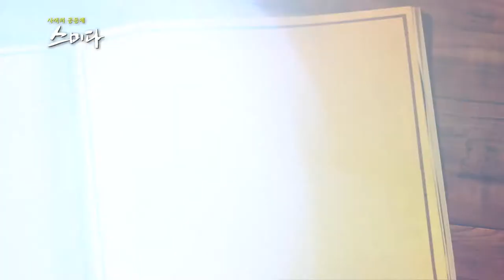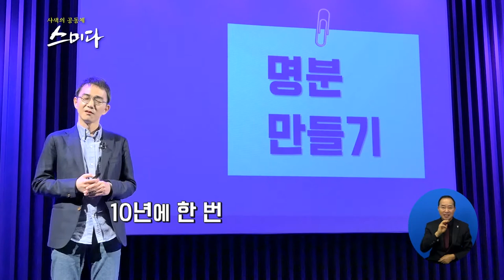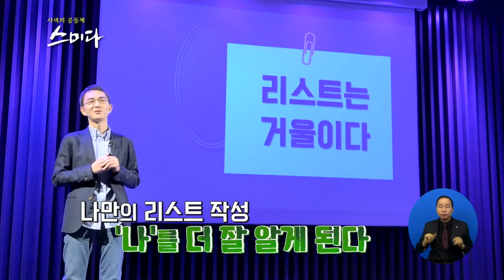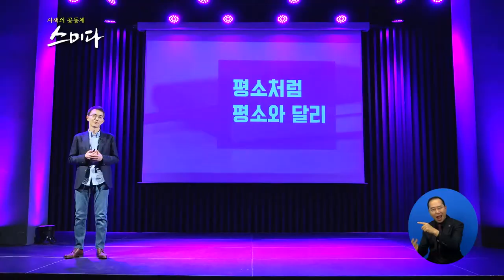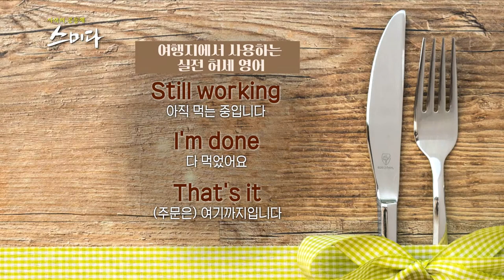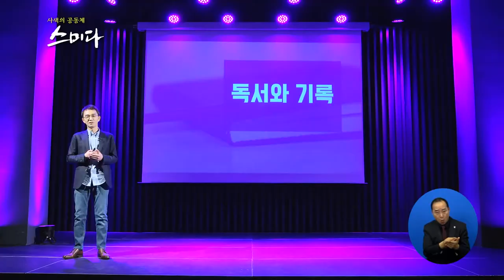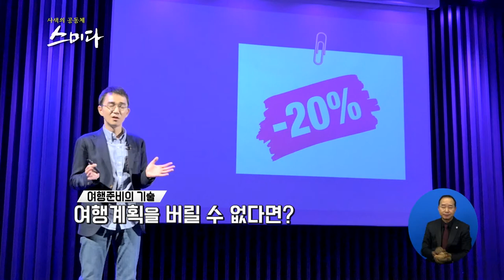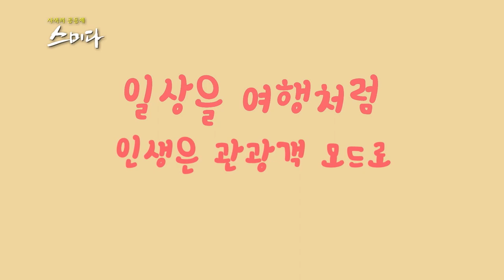사색의 공동체 스미다_ 작가가 들려주는 특별한 여행 준비란?